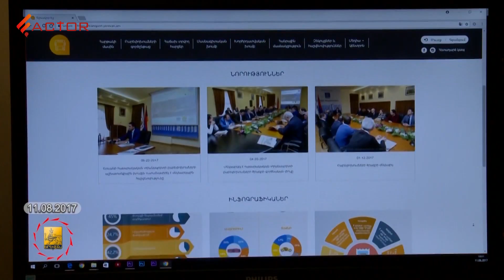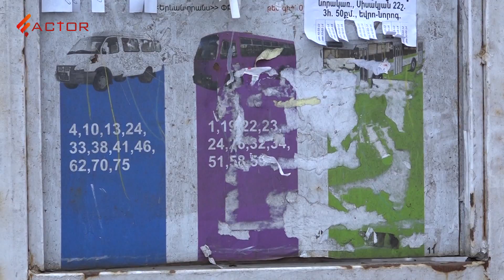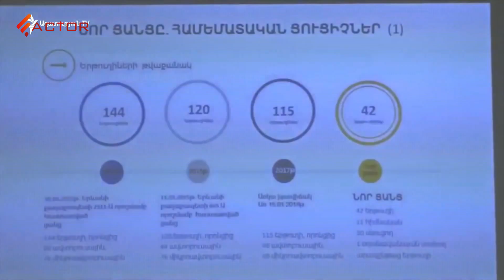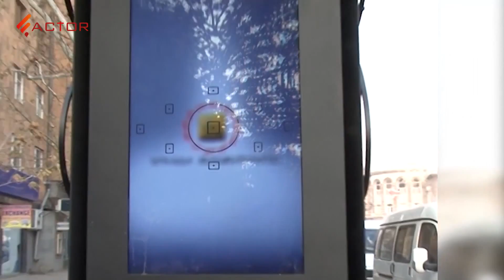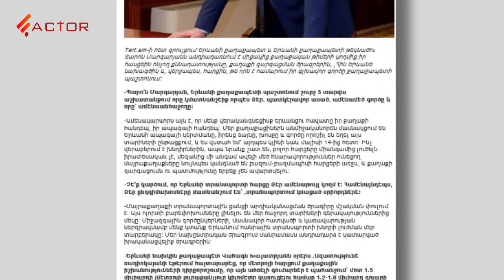2800-ամյա Երևանի ամոթը. ինչպե՞ս և ե՞րբ կբարեփոխվի տրանսպորտային համակարգը